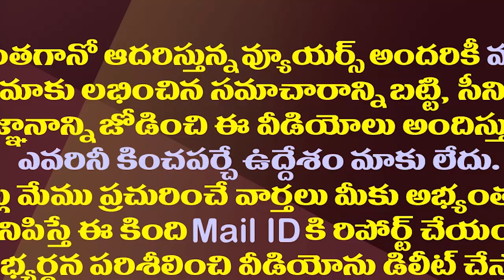ఆనం కోరిక తీరనుందా..ఆ కీలక పదవి రెడీ||Jagan giving post to anam ramanarayana